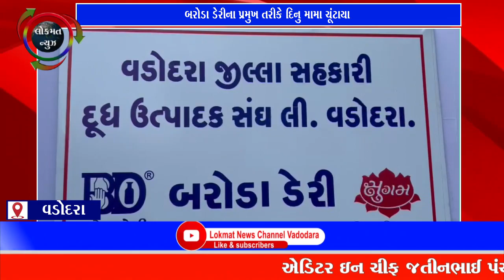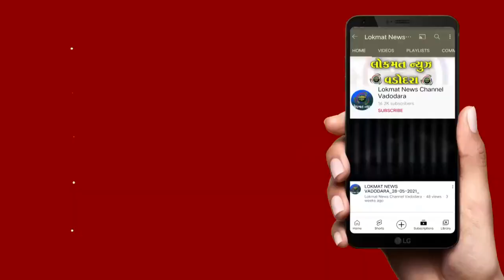બરોડા ડેરીના પ્રમુખ તરીકે દિનુ મામા ચૂંટાયા